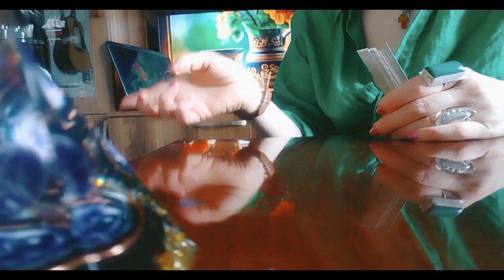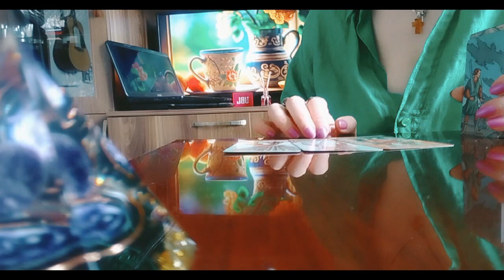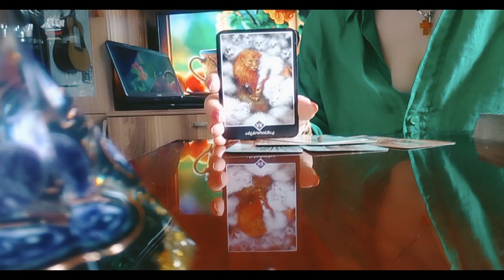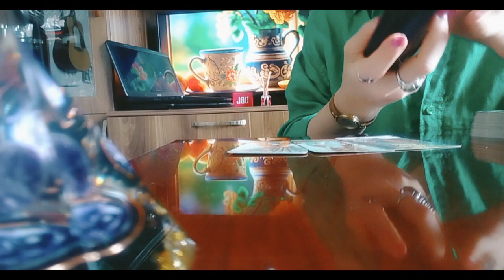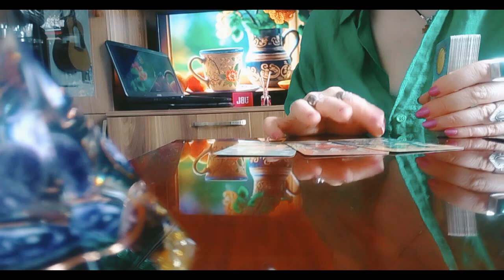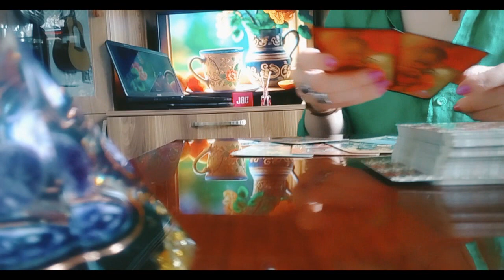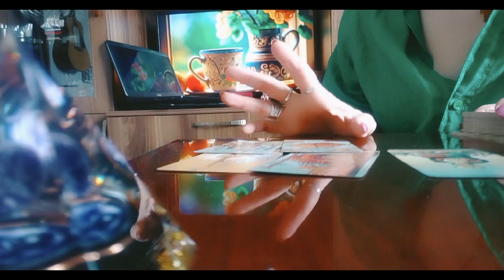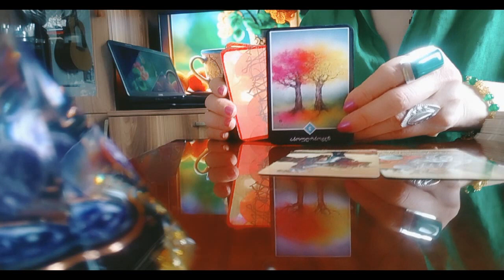თქვენი ცხოვრების ხაზის გადახედვა/ბავშვობა, ყრმობა, წარსული, აწმყო და მომავალი🌿🌟🥰💒